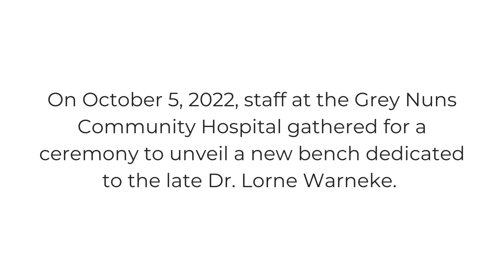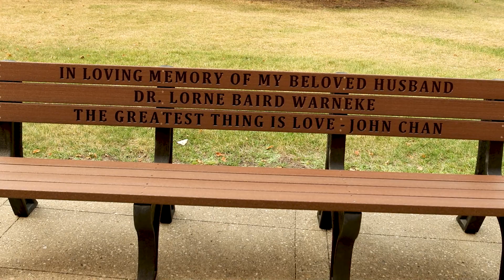Dr. Warneke Bench Dedication Ceremony